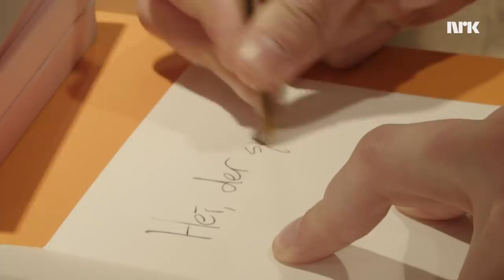Jonas trøster Martha (Smittefare)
Hva gjør du når en venn er syk? Jo, du overrasker og tar vare på dem. Omgangssyke og influensa herjer som bare det, og fraværet er stort både på skole og arbeidsplasser. Det gjelder også i 4ETG. Jonas kjøper inn mat, kort, godteri og brus til en syk, syk Martha som bæsjer på seg i senga. God bedring til alle som er syke eller pyske.

Med: Jonas Lihaug Fredriksen og Martha Leivestad
Foto: Adele Gyllenhammar
Klipp: Zack Ruben Nyland Jacobsen

4ETG er en gjeng som ble startet i 4. etasje på NRK. Den består av Martha Leivestad og Jonas Lihaug Fredriksen.